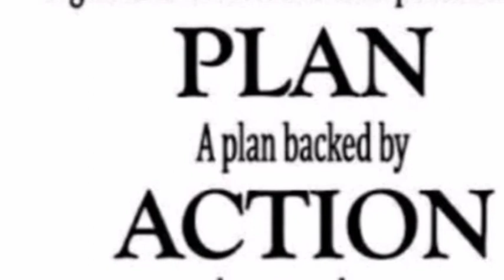Photos of friends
Lousing pangal in memories of all friends.